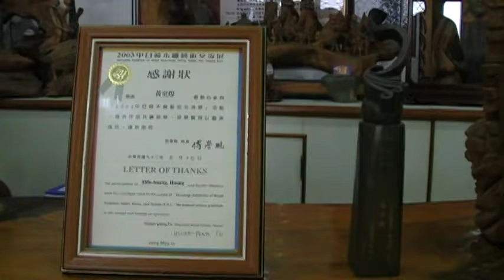震後角落 黃室煌 古玩古董 玉而富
樟木
黃室煌創作